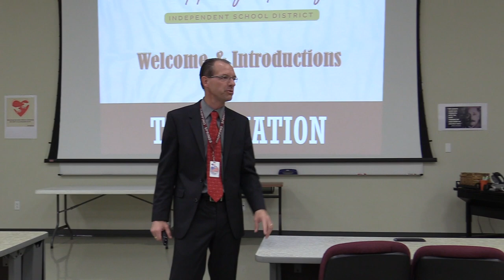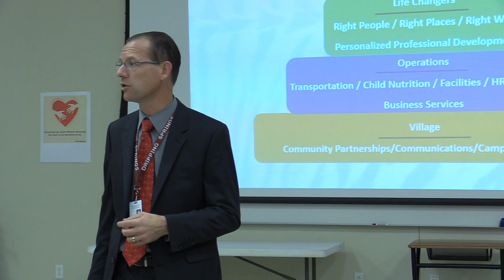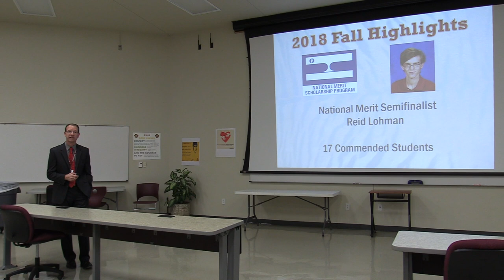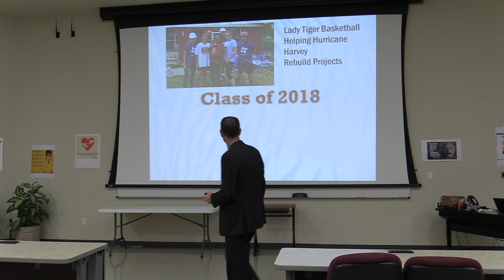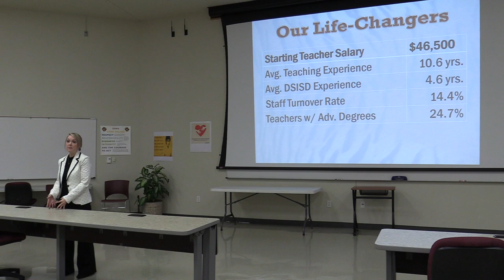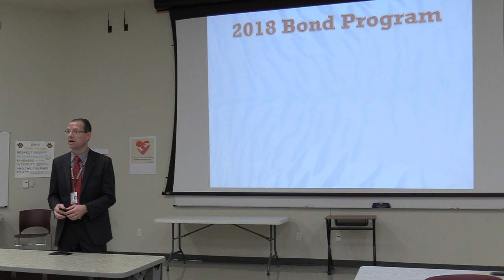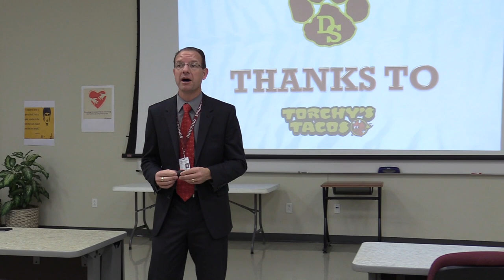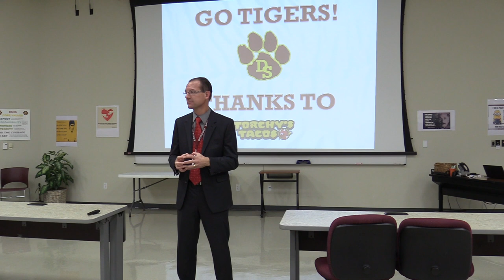DSISD's State of the District Presentation - November 2018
Superintendent Bruce Gearing and district leaders present to community stakeholders on topics of academic successes, finances, and future plans.